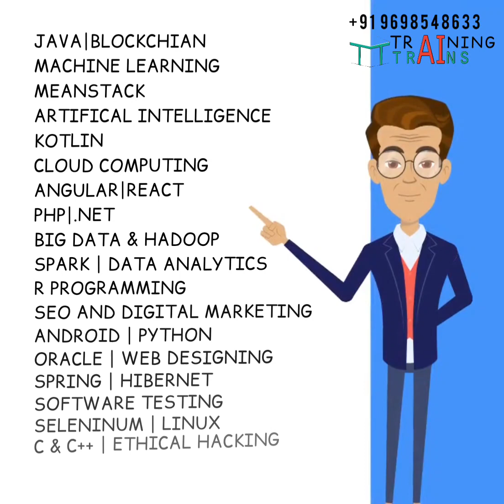February 8, 2023